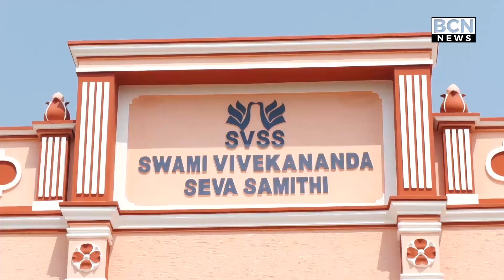పెదఅమిరంలో స్వామి వివేకానంద సేవా సమితి భవనాన్ని ప్రారంభించిన జిల్లా కలెక్టర్ ప్రశాంతి.